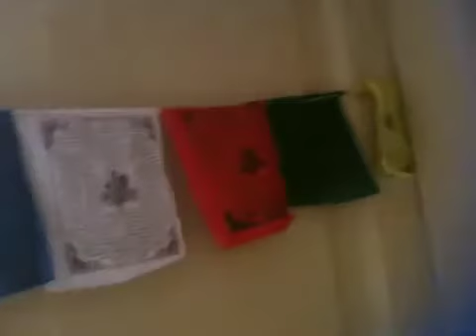porto di bahia e casetta mia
bahia